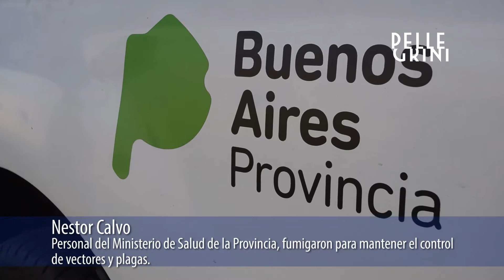FUMIGACION - CONTROL DE PLAGAS Y VECTORES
PERSONAL DEL MINISTERIO DE SALUD DE LA PCIA. DE BUENOS AIRES, FUMIGARON PARA MANTENER EL CONTROL DE PLAGAS Y VECTORES.